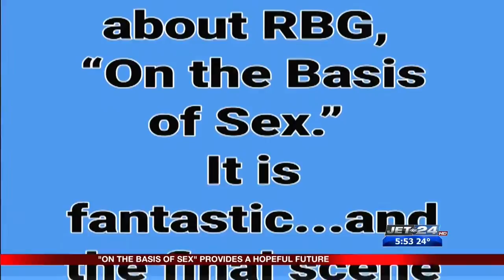Ginsberg Movie Reactions